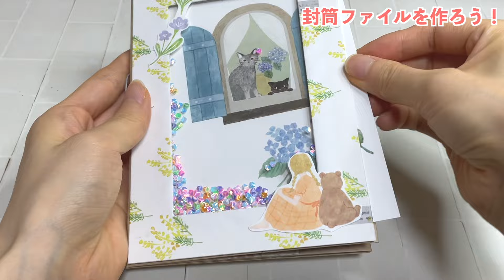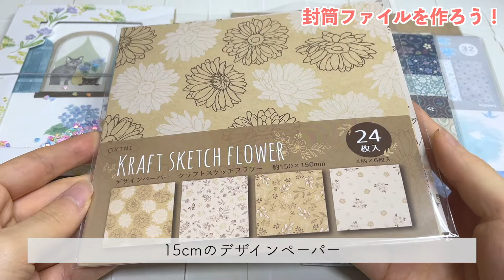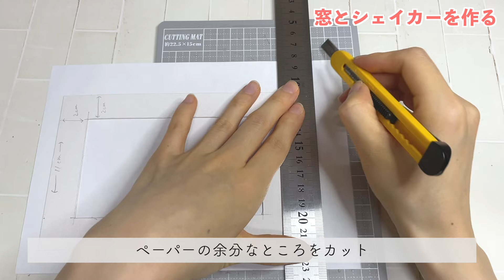【作業動画】封筒ファイルの作り方｜シェイカー窓つき｜面倒なページ作りなし！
■今日の動画
00:00　概要と材料
01:43　土台作り
03:55　ポケット①
08:35　ポケット②
12:01　シェイカー窓
20:34　窓をつける
26:11　ゴム紐をつける
28:03　完成
28:49　エンディング

MusMus

手帳デコやコラージュも投稿しています！